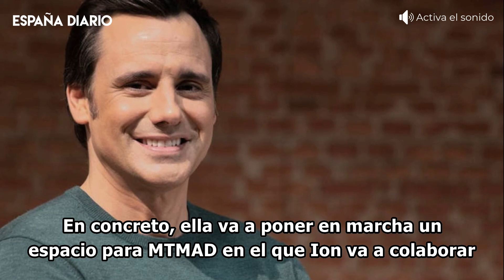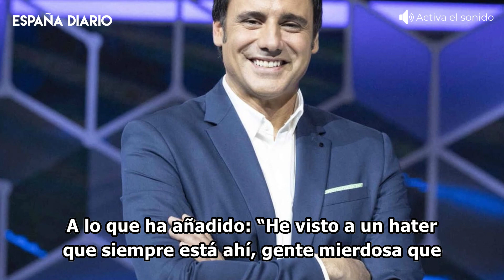🔴 Ion Aramendi: su mujer rompe el silencio y confirma lo que todos sospechaban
Ion Aramendi es uno de los presentadores más queridos de Telecinco, lo que le hace estar muy feliz a nivel profesional. Pero además también está disfrutando de un buen momento personal junto a su mujer, María Amores. Después del duro nacimiento de su hija pequeña, han encontrado la estabilidad y se encuentran disfrutando plenamente de su familia numerosa.

Imágenes: Agencias